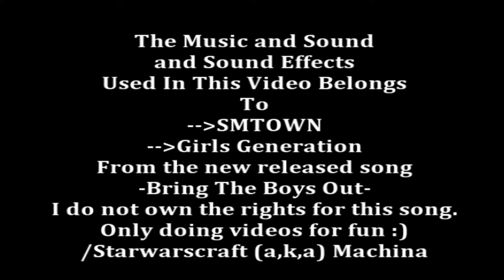Shadow Dance - a Machina Production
Just a short video to keep you guys entertained until next arena/world PvP video :)
I used this song for fun and shortened it kind of a 1 min remix. not saying that ''it is a remix'' .

The lyrics they're singing is://

If you haven't started yet because you're scared.
Then stop Complaining.

Gee gee    ( gg -  good game ) ^^

If you Hesitate, opportunities will pass by you.
So open your heart and come out!
 (click your ability and shadow dance) xD

The Music and Sound
and Sound Effects
Used In This Video Belongs
To
SMTOWN
Girls Generation
From the new released song
-Bring The Boys Out-
Only doing videos for fun :)
Starwarscraft (a,k,a) Machina